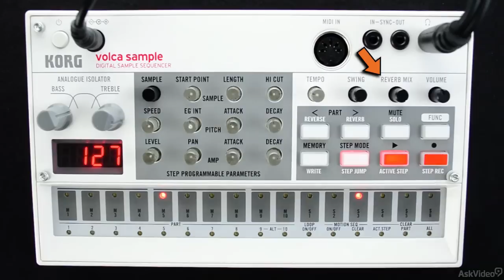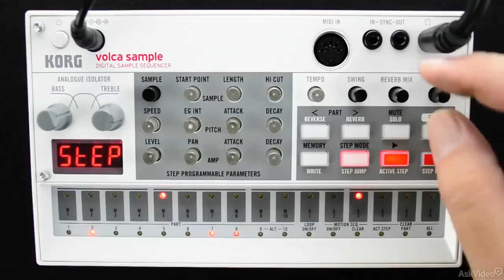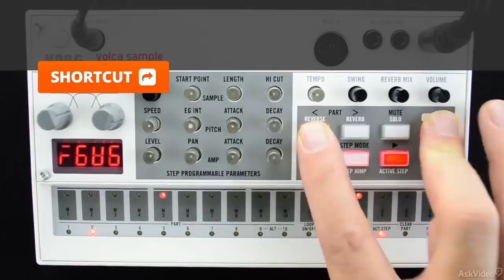volca 104: volca sample Explored - 18. Reverb Reverse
volca 104: volca sample Explored by G.W. Childs IV
Video 18 of 22 for volca 104: volca sample Explored

Our Korg volca series just keeps getting better and better. And with the addition of sample, the initial quartet of volca courses is complete. Sample is, perhaps, the most creative volca to date because its an instrument where you really get to create and control the audio content of your performance.

This course teaches you how to use  every inch of this small but powerful live performance instrument from its front panel controls to its advanced audio processing. You learn how to sample, record patterns, build sequences and interact with all your MIDI and CV-driven devices. By the time you finish this 22-tutorial course, you will be a volca sample expert!

So sample this course and learn everything you need to know in this in-depth collection of volca sampler tutorials by Korg volca expert G.W. Childs!